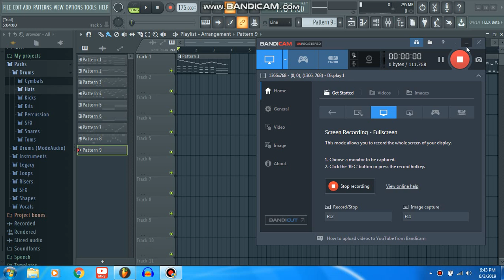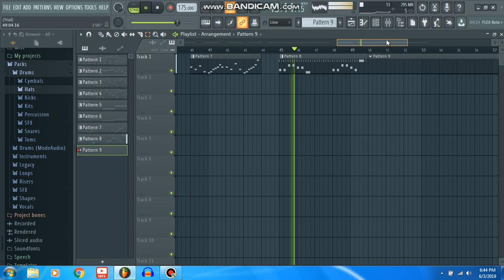Free music loops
So I made these loops and you can use them if you want! So yeah, have fun with them if you're using them :D